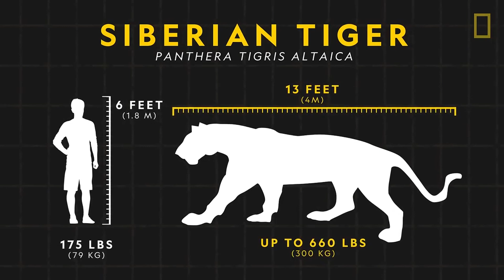What if Tigers Lived In Amazon Rainforest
What if Tigers Lived In Amazon Rainforest. These majestic predators are found primarily in Asia, living in numerous landscapes ranging from tropical forests to snowy regions. The key question here, though, is whether these magnificent species could survive in the Amazon forests.